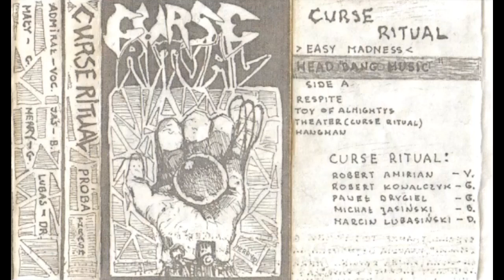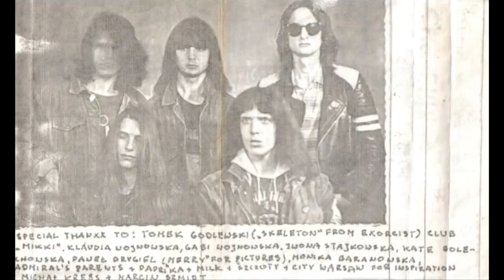Curse Ritual - Próba [Full Demo - 1989]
Curse Ritual were a Polish thrash metal band, formed in 1989. They were only active for 3 years and released 3 demos, "Próba" and "Easy Madness" in 1990.
I think this demo was recorded from a live show, especially because the vocalist always names the songs before they play them and, in between the last 2 songs, there are complains about the microphone and things like that. Either way, Curse Ritual are a product of their time. The instrumentals are simple but they do their job, but the vocals... well they are definitely vocals. can't ask much from a Polish band though. Some flirts with early styles of death metal definitely can be heard here, but not enough for me to call this proto-death.
Last track is definitely the best one - but this demo is surely only worth it for die hard fans of the genre if you ask me.

Tracklist:
00:00 - Easy Madness
01:57 - Respite
06:05 -  Theater (Curse Ritual)
11:00 - The Toy of Almightys
14:40 - Hangman

Didnt find any link, friends...